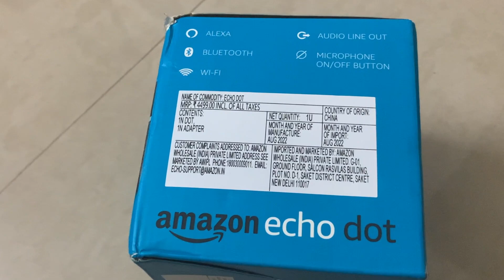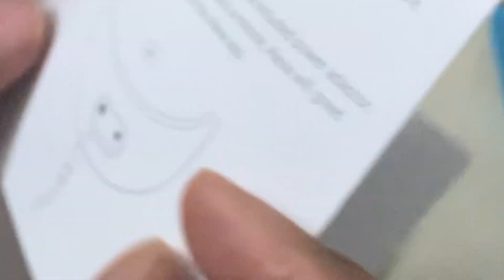ECHO DOT(ALEXA) 3rd Generation unboxing and Review